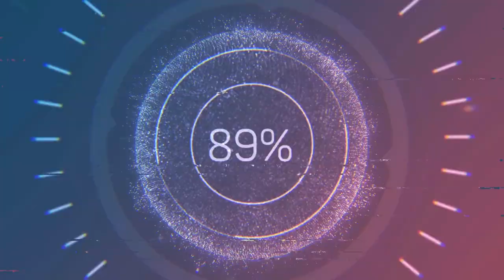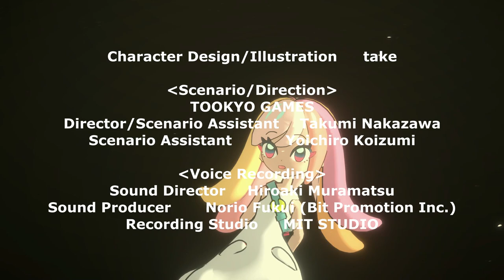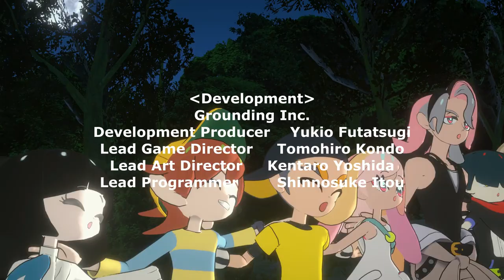World's End Club - Episode 43: Fungus Among Us?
The Go-Getters Club reaches Shirakawago in Gifu Prefecture instead of Nagoya.